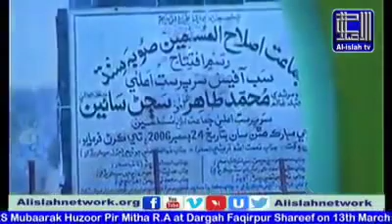sab dost Zakir ke paigam ko shair kren